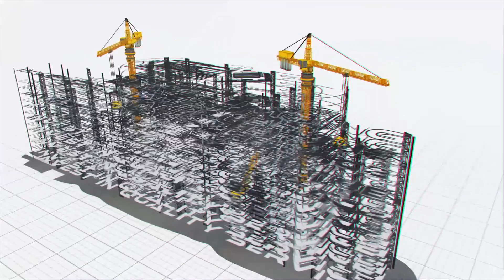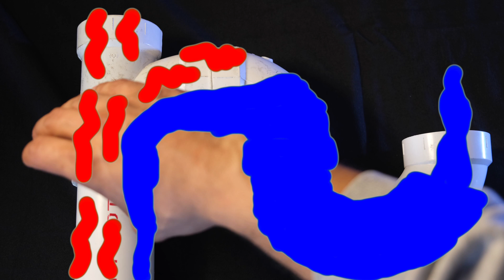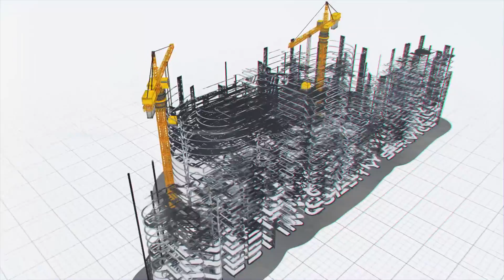Trap To Vent Distance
Explaining trap to vent distance. Minumum and maximum.

Gurrolaplumbing.com

This is the IPC - International plumbing code.. Check to see if your state uses this code or the UPC. I’m planning on making another video explaining the difference.